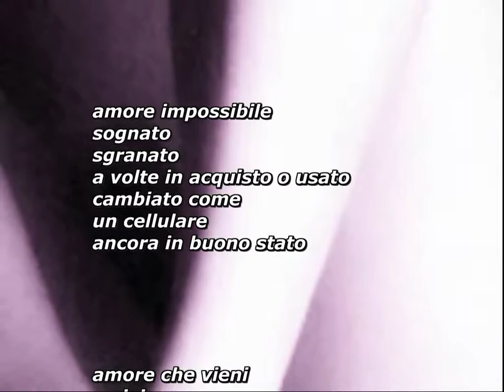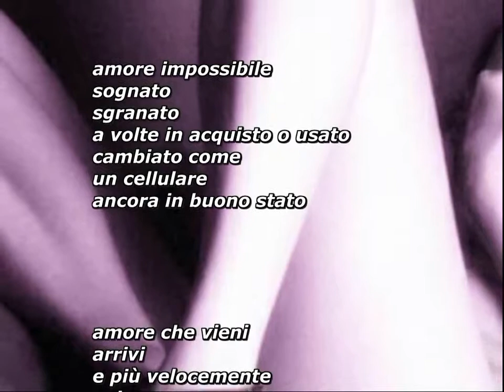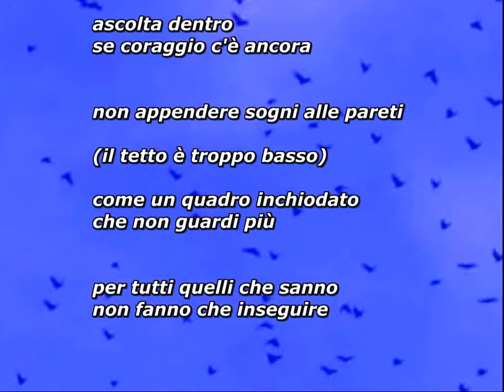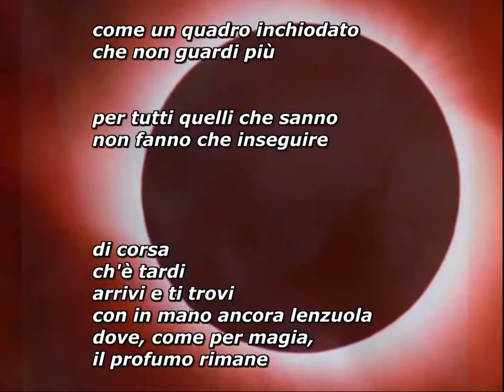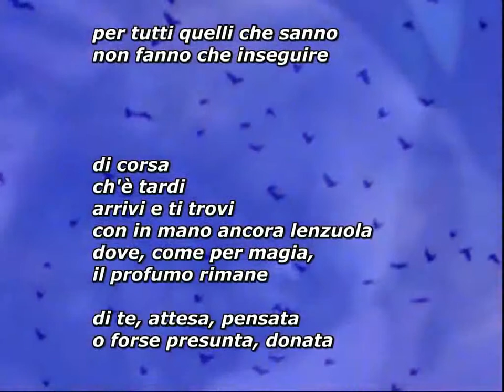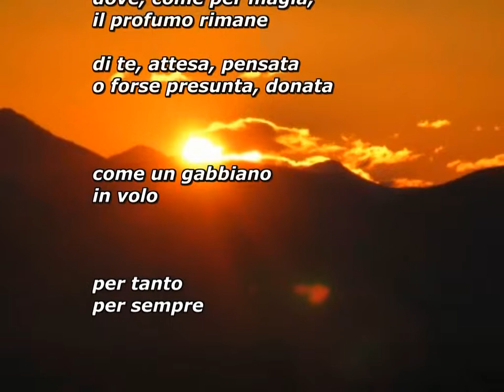beppe costa: gabbiani